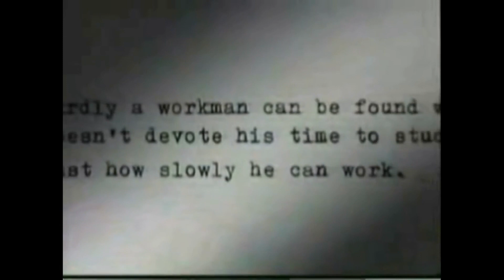Cách mạng công nghiệp lần 2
Cuộc cách mạng công nghiệp thứ hai lại được khởi xướng từ cuối thế kỷ 19, kéo dài đến đầu thế kỷ 20. Một trong những đặc điểm đáng lưu ý trong nền đại công nghiệp là dây chuyền sản xuất hàng loạt - áp dụng nguyên lý quản trị của F.W.Taylor.